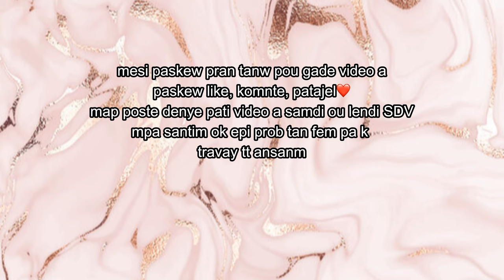TRAVEL PART3 : SHOPPING, VIZITE MALL, DINNER, COMIDA RAPIDA, BWASON ARGENTINA 🇦🇷 CHANJE….VLOG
Background musics